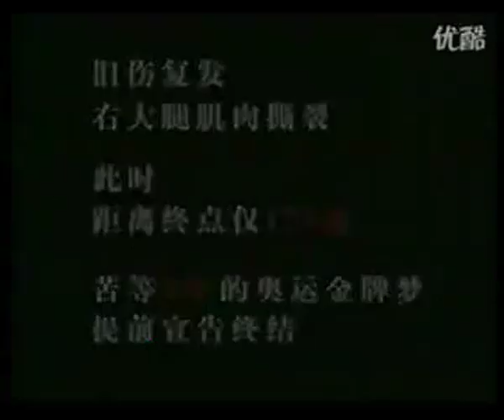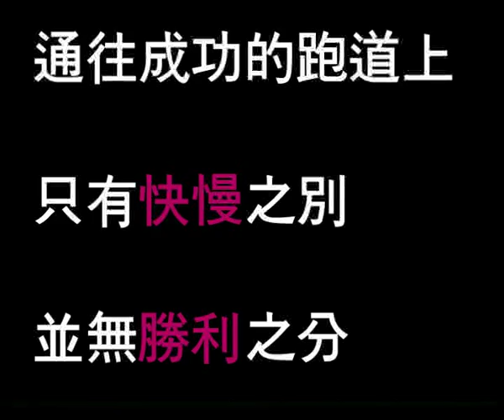雷德蒙的感人故事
1992年巴塞羅那奧運會，英國400米跑手「雷德蒙」的一段感人故事。
（沒有廣告）